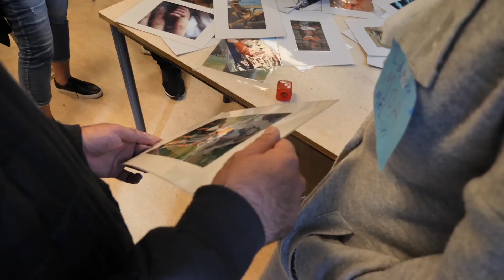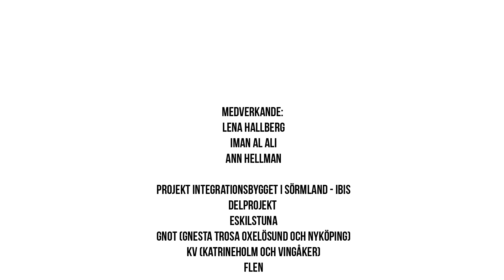Film 01 suggestopedi Short